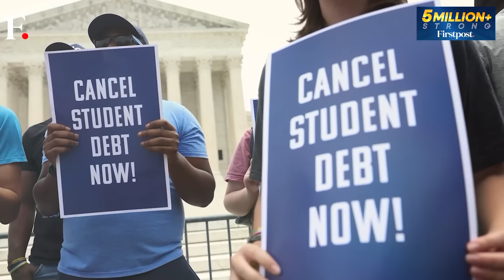Panama Deports Migrants on Flights to Ecuador, India, and China | Firstpost America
Panama’s President Jose Mulino has announced new deportation flights aimed at reducing the flow of migrants through the country. Financed by Washington, these flights will transport migrants to Ecuador, India, and China, starting this week. The initiative, which began with Colombian migrants, comes as the U.S. presidential election nears, highlighting immigration as a key issue. The flights are part of Mulino's campaign promise to end Panama's role as a major migrant transit point. Specific dates for flights to Ecuador, India, and additional flights to Colombia are set, while details for flights to China remain undisclosed.